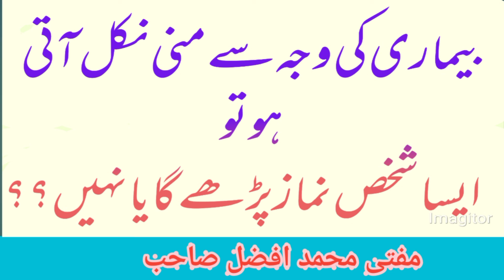Bemari ki wajah Se mani nakil atee ho to kya namaz padhna ho ge بیماری کی وجہ سے منی نکل آتی ہو نماز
Bemari ki wajah se mani nail atee ho to namaz ka kya hukm hai !
بیماری کی وجہ سے اگر منی نکل آئے تو کیا حکم یے ؟